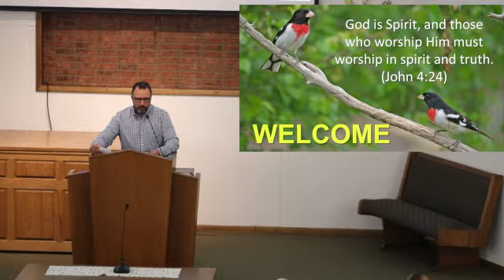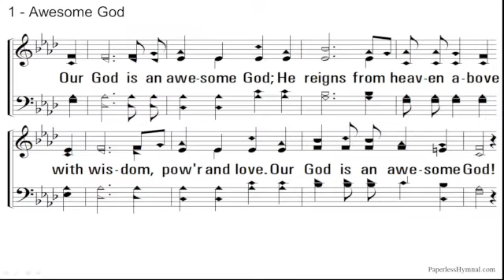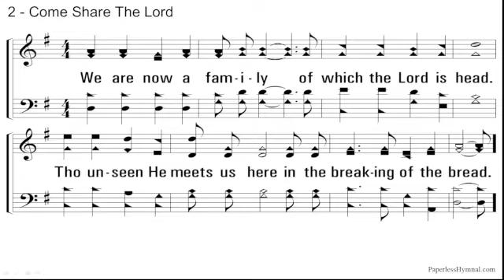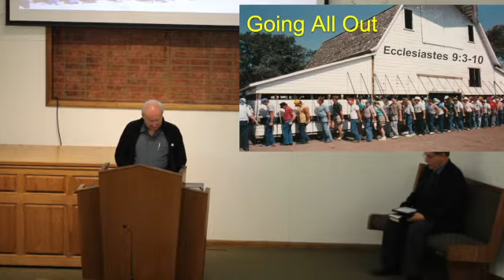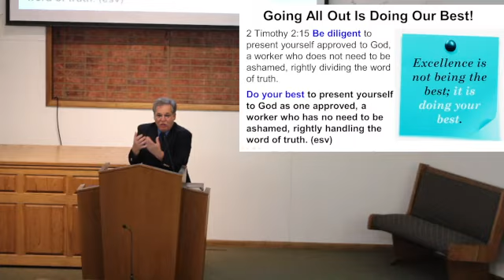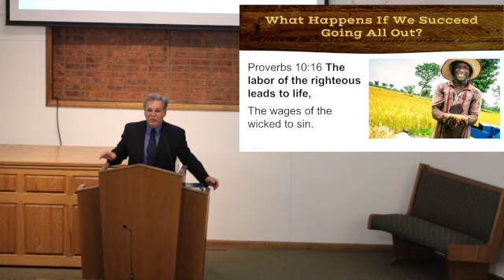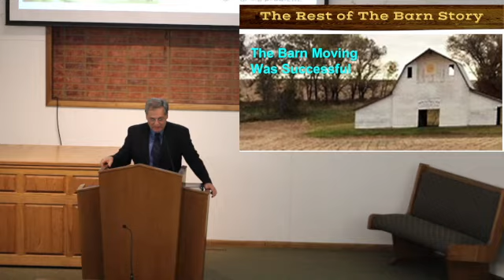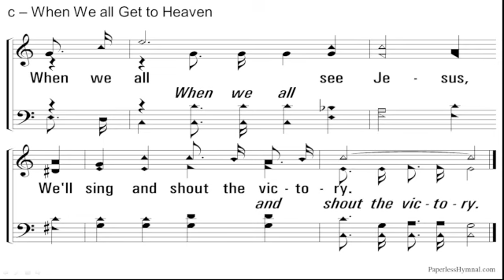04 10 22 Sun am Going All Out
04 10 22 Sun am Going All Out